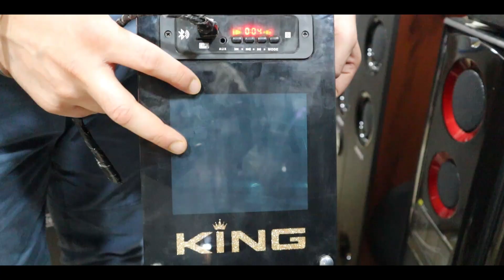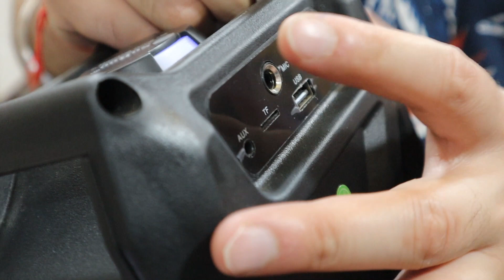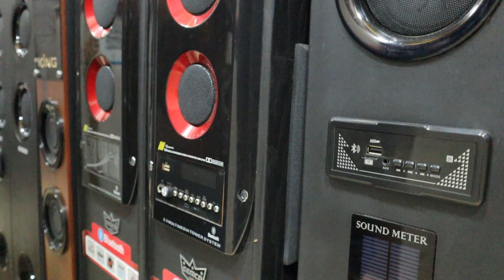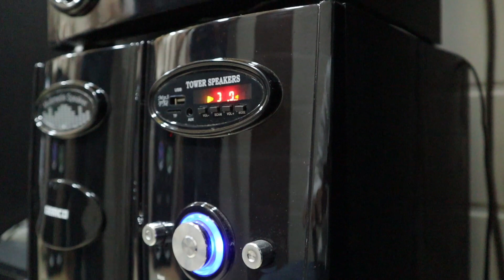Home Theater Market | [ Wholeslae / Retail ] | electronic Market | Tower & Speakers Market | Gemco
Friends In This Video I Explore MIC AND HOME THEATERS MARKET (GAMCO)  Situated LAJPAT RAI MARKET Delhi . You can buy best HOME THEATERS Like mic, speakers, sound bar, home theaters Etc... at very Reasonable Price.

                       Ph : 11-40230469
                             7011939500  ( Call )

 ● Addresh : 698,699,700 Old Lajpat rai Market, Near lal Quila Metro Station, chandani chowk, Delhi- 110006